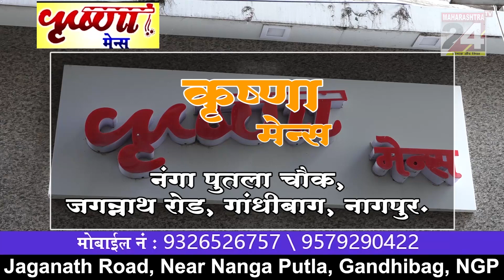नवदुर्गा उत्सव मंडल की ओर से चिंचभवन मे सजा माता रानी का दरबार || 30 SEPT 2022